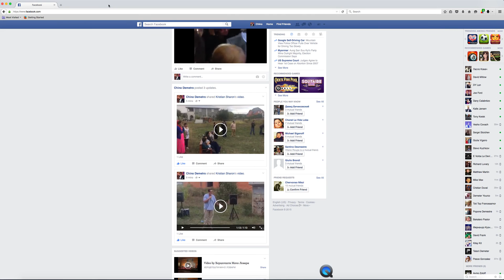ROM ONDEL TAM-MA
Gypsy Church,Gypsy Music, Gypsy Videos, Gypsy Songs,